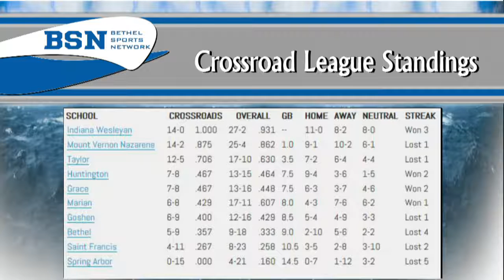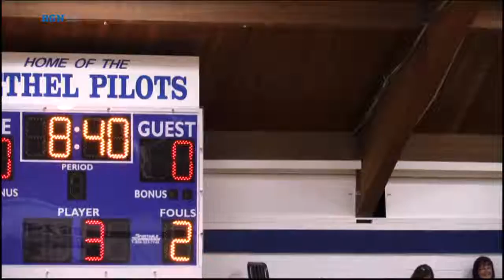behtel pilots vs spring Arbor cougars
watch out for spikes